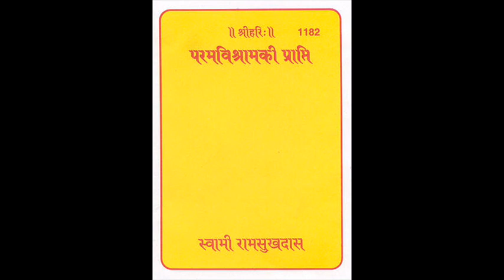स्वामी श्री रामसुखदासजी महाराज – किताब – प्रमविश्राम की परि (Day of Remembrance) 21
स्वामीजी श्री रामसुखदासजी महाराज िा संक्षिप्त पररचय
इस युग िे एि मुक्त, प्रबुद्ध और भक्त संत, पूज्य स्वामी रामसुखदासजी महाराज िा जन्म 1904 ईस्वी (ववक्रम संवत 1960) में फाल्गुन िे वैहदि िैलेंडर महीने में राजस्थान िे नागोर जजले िे एि छोटे से गााँव "माड़पुरा" में हुआ था। महज 4 साल िी छोटी सी उम्र में ही उनिी मां ने उन्हें तपस्वी (साधु) बना हदया। एि तपस्वी िे पूर्णतः त्यागी ितणव्यों िो पूरा िरते हुए, वे लगभग 102 वर्ण िी आयु ति इस धरती पर रहे और जीवन भर वे गााँव-गााँव और शहर-शहर गए और सत्संग िा अमृत बरसाते रहे। शायद किसी अन्य संत ने पूरे भारत में इतनी यात्रा नहीं िी जजतनी उन्होंने अपने जीवनिाल में िी।
उनिे जीवन िा मुख्य उद्देश्य व्यजक्तगत प्रचार से दूर रहना और लोगों िे िल्यार् िे ललए ही गीता िे हदव्य संदेशों िा प्रसार िरना था। इसललए वे फोटो खखंचवाने, उनिे पैर छूने, लशष्य बनाने, उपहार या दान स्वीिार िरने, धन या चीजें जमा िरने आहद, आश्रम (मठों) बनाने, पंथ बनाने आहद जैसे िायों से पूरी तरह दूर रहे और इस तरह से उन्होंने न तो किया और न ही उन्होंने ऐसा किया। किसी व्यजक्त, संगठन, पंथ, मठ आहद िे साथ िोई व्यजक्तगत संबंध स्थावपत नहीं किया, और न ही उन्होंने किसी िो अपना लशष्य, प्रचारि या उत्तराधधिारी ननयुक्त किया। िेवल लभिा िे द्वारा अपने जीवन िा ननवाणह िरते हुए वे जीवन भर अपने मन, शरीर और वार्ी से ननःस्वाथण भाव से समाज िा िल्यार् िरने में लगे रहे।
उनिा एिमात्र उद्देश्य यह पता लगाना था कि िैसे िम से िम संभव समय में और सबसे आसान संभव तरीिे से मानव जानत िो लाभाजन्वत (मुक्त) किया जा सिता है, और वे जीवन भर इसी एि उत्तर िी खोज िरते रहे। इस संदभण में उन्होंने िई क्रांनतिारी, उपन्यास और उल्लेखनीय तरीिे खोजे और उन्हें अपने प्रवचनों और लेखों िे माध्यम से जनता में फैलाया। किसी मत, तिण, पंथ आहद पर जोर हदए बबना उन्होंने िेवल उसी िा प्रचार किया जो उनिा अपना अनुभव था। उन्होंने आम आदमी िो आध्याजत्मि पथ िे गहरे, जहटल और सबसे प्रनतजष्ठत ववर्यों िो बेहद सरल तरीिे से समझाया, ताकि एि औसत सािर व्यजक्त भी उन्हें आसानी से समझ सिे और उन्हें अपने जीवन में लागू िर सिे।
श्रीमद्भगवद्गीता िी मूनतण, पूज्य स्वामीजी महाराज ने भी 'साधि-संजीवनी' शीर्णि से गीता पर एि अभूतपूवण भाष्य ललखा, जो उनिी ओर से दुननया िो एि उत्िृष्ट उपहार है। इसिे अलावा, उन्होंने 'गीता-दपणर्', 'गीताप्रबोधनी', 'साधन-सुधा-लसंधु' आहद जैसे िई अद्ववतीय ग्रंथ भी ललखे। पुस्तिों से प्राप्त पाठ पाठिों पर एि अपररवतणनीय, अपररवतणनीय प्रभाव छोड़ते हैं, क्योंकि ये हैं िेवल ववद्वानों िे लेखन पर ननभणर नहीं हैं, बजल्ि सीखने िे बजाय अनुभव पर आधाररत हैं।
ववश्व िा यह गौरवशाली व्यजक्तत्व 3 जुलाई 2005 (आर्ाढ़ िृष्र् 12, ववक्रम संवत 2062) िो गंगा, गीता भवन, स्वगाणश्रम (ऋवर्िेश) िे तट पर गायब हो गया।
मोह से पूर्णतः मुक्त, त्याग िी मूनतण पूज्य स्वामी जी महाराज ने ववशेर् रूप से ननदेश हदया था कि िोई भी उनिी जीवनी न ललखे। इसललए यह संक्षिप्त पररचय िेवल इसललए ललखा गया है ताकि अधधि से अधधि लोग इस महान संत से पररधचत हो सिें और इस प्रिार स्वयं िा उत्थान िर सिें और उनिे प्रवचनों िा लाभ उठा सिें।
गहरी श्रद्धा िे साथ
एि साधि